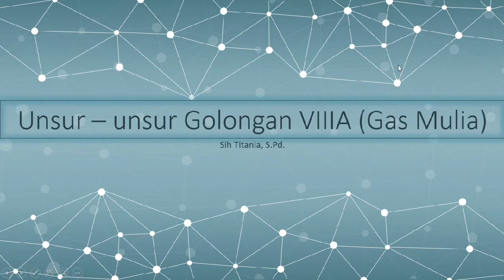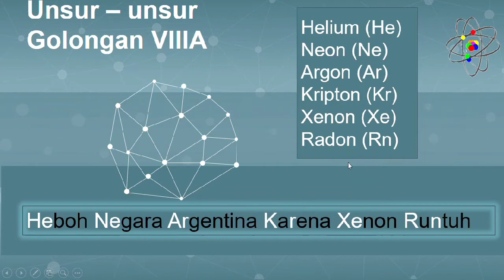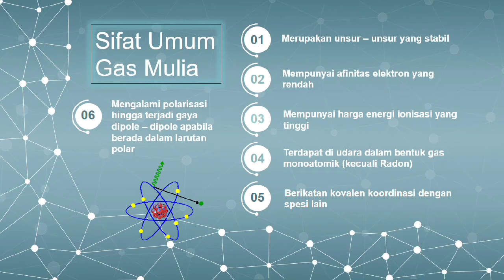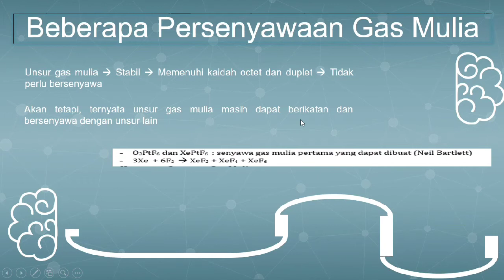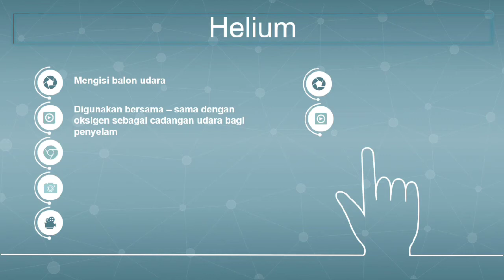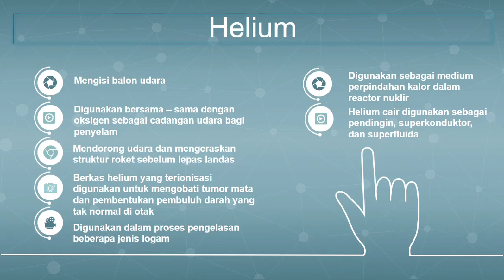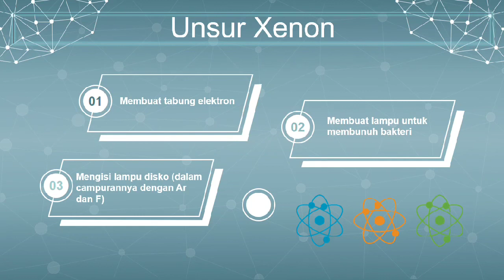Unsur - unsur Golongan VIII A ( Gas Mulia)